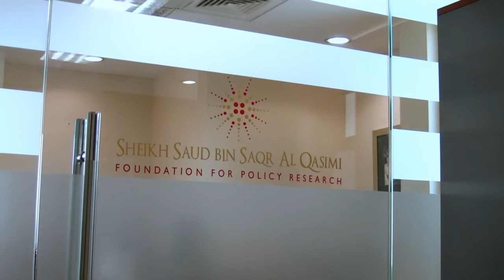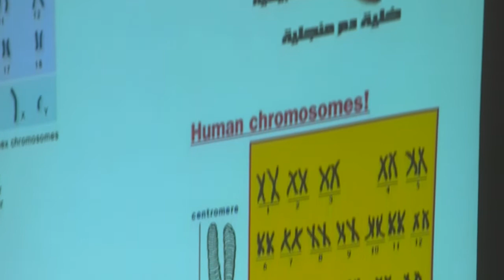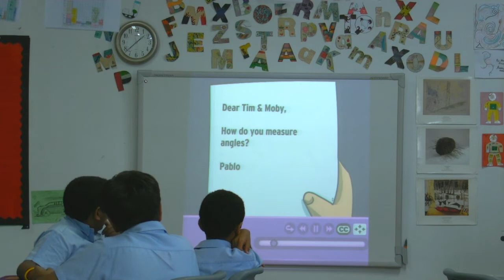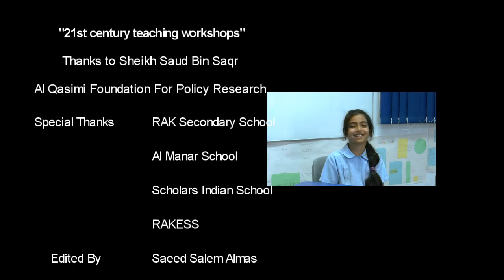Teaching with Technology in Ras Al Khaimah, United Arab Emirates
Between March and May 2010, 26 educators from across Ras al Khaimah public and private schools received scholarships from the Sheikh Saud bin Saqr Al Qasimi Foundation for Policy Research to participate in their 21st Century Teaching workshops.

In between face-to-face workshops, educators in the program collaborated via the Ras Al Khaimah (RAK) Teacher's Network online forum to share ideas of how to creatively use technology in the classroom.

Outlined in this video are brief summaries of what was learned during the first set of 21st Century Teaching Workshops.